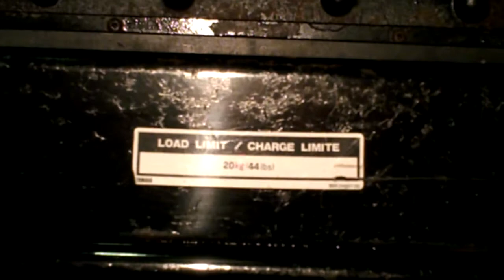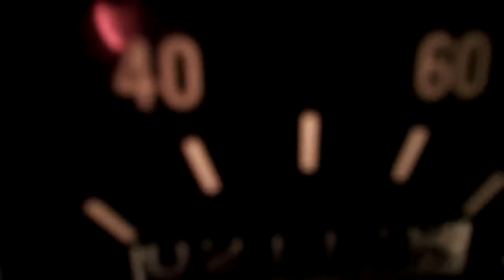New to me trail cruiser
Yamaha Venture